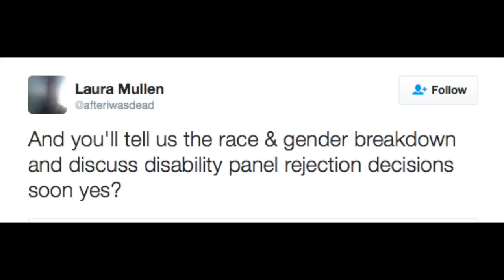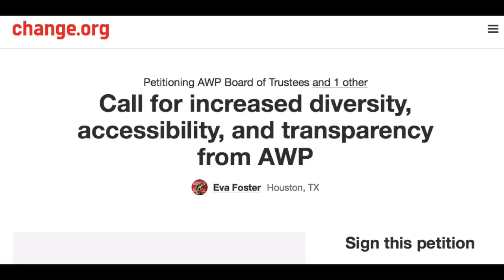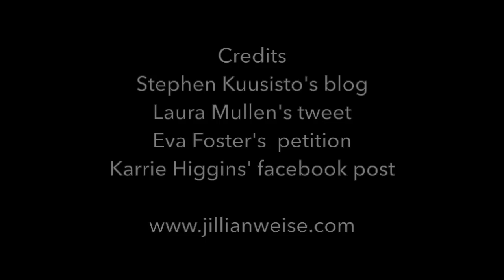Facetime with AWP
Facetime with AWP (with Tipsy Tullivan). Tipsy gets a call from Mr. Man at AWP. They talk about the rejection of all the disabled people's panels, where to get brunch and that downtown PoMo Hotel.